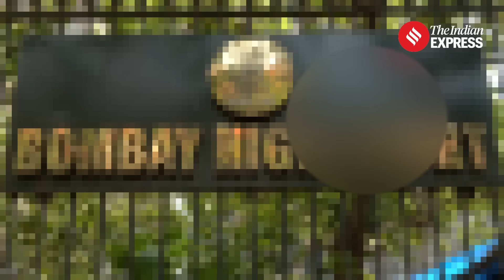Badlapur Encounter: Father of Accused In Badlapur Case Who Died In An Encounter seeks SIT Probe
Badlapur Encounter: The father of the accused in the Badlapur sexual assault case who was killed in an encounter by Thane Police, has moved the Bombay High Court. He is seeking a Special Investigation Team (SIT) probe into his son’s death, alleging it was a fake encounter. The accused was being taken for questioning when he allegedly snatched a police officer’s pistol and fired three shots, injuring the officer. Mumbai Police claim they shot him in retaliation, leading to his death. His family family has accused the police and the Badlapur school management of conspiring against him.